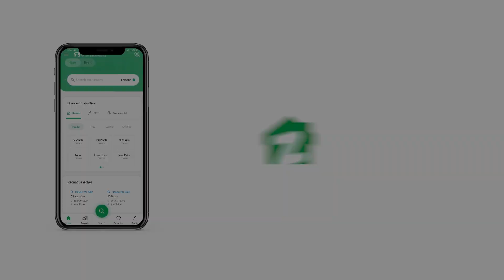106 SQYD FLAT FOR SALE IN GULSHAN-E-IQBAL TOWN KARACHI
Flat for Sell in Gulshan e Iqbal block 13 D2 near Waseem bagh Karachi
It is based on a covered area of 950 SQFT including
2 bedrooms with 2 attached bathroom
TV lounge drawing room 1 kitchen
2nd floor with 1 Elevator
This flat is in boundary wall project and the project is secured by Security Guards by having Only one Entrance.
Project Features are as follows :
water available without issue 24/7
gas available without issue 24/7
electricity available without issue 24/7
and all other amenities such as Schools , Banks , Shops , Markets every single thing are available here.
Lets say its the right time for you to choose whatever you want to but as an Estate consultant,
this flat consist of a benefit that its ready to move flat you just have to move your belongings and its all yours.
KDA Leased Flat All Documents Clear
(Reasonable Price 90 Lakh)
we are waiting for your response,
Contact Heaven Estate